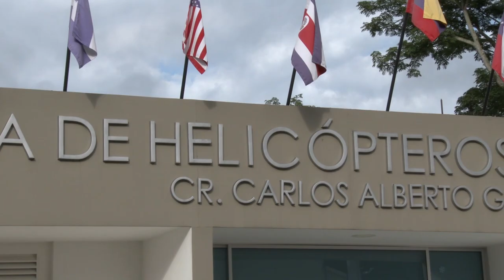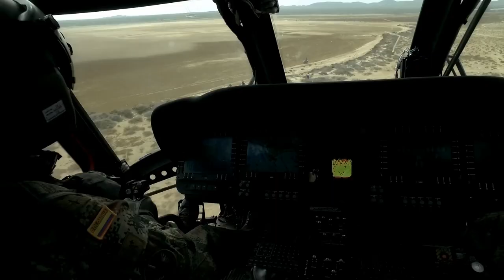Black Hawk 30 años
Desde la casa de los 'Halcones Valientes' conozcamos un poco más de los Black Hawk, en sus 30 años de presencia en Colombia.